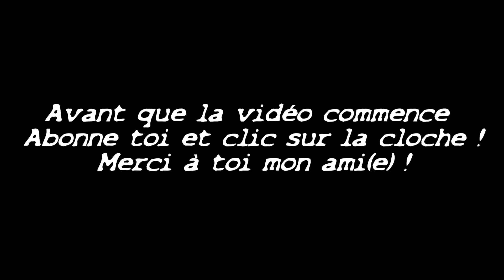FOIRE DE CAMBRAI 2020 SHAKE OFF !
Si tu kiff la vidéo , Partage la et faite tournée ma chaine entre vous un maximum !